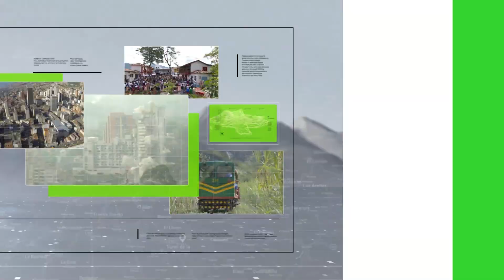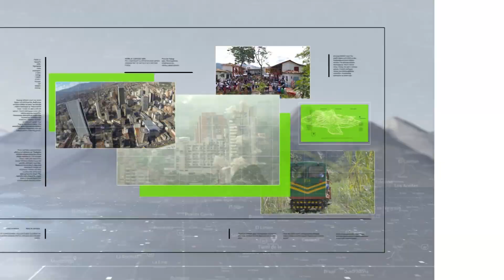Ilegales tenían renta mensual por $15 mil millones - Teleantioquia Noticias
El Gaula de la Policía, en un operativo simultáneo en los municipios de Cáceres, Zaragoza, Caucasia, Medellín, Montería y Pamplona, capturó seis integrantes del grupo delincuencial “Los del bajo” antes conocidos como los “Caparros”, por posibles casos de extorsiones de más de 15 mil millones de pesos.